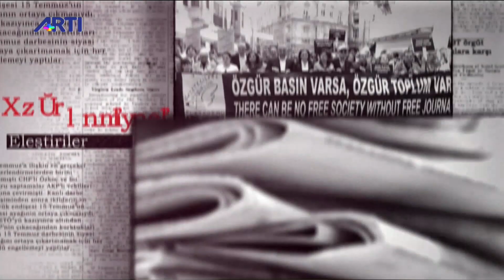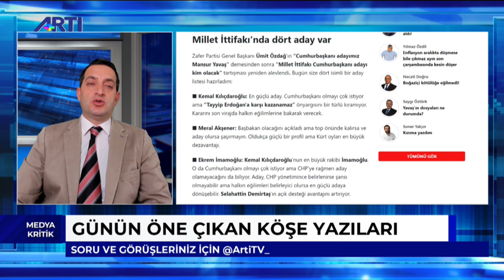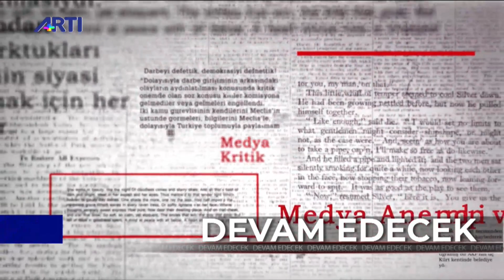Kemal Göktaş ile Medya Kritik Bölüm 1